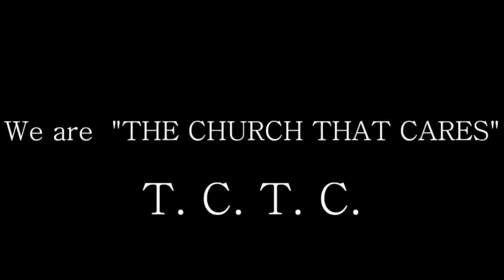Bishop Joe L. Ealy & The Gospel Memorial C.O.G.I.C Youth Sunday 05.30 Live Stream